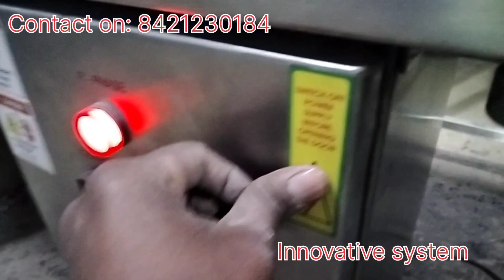Tablet Inspection Machine | Semi-automatic Tablet Inspection Machine | Pharmaceutical Tablets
A Tablet Inspection Machine is an automated system used in the pharmaceutical industry to inspect tablets and capsules for defects or impurities. Here are some key points about Tablet Inspection Machines:

Tablet Inspection Machines use advanced imaging technology to detect defects such as cracks, chips, or discoloration, as well as foreign particles or contaminants in tablets.

These machines can inspect tablets at high speeds, often processing thousands of tablets per minute.

The inspection process is typically carried out in a closed, sterile environment to ensure the quality and purity of the inspected tablets.

Some Tablet Inspection Machines can be integrated with other equipment, such as tablet sorters or packaging machines, to create a fully automated tablet production line.

By automating the inspection process, Tablet Inspection Machines can improve efficiency, reduce errors, and increase the accuracy and consistency of tablet inspections.

For any tablet inspection machine